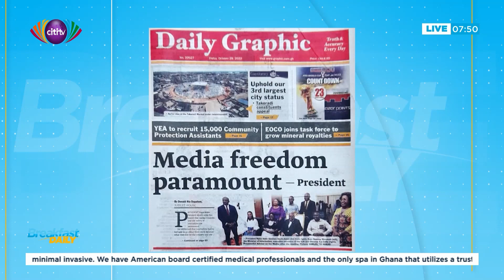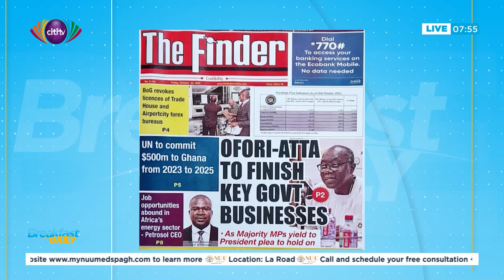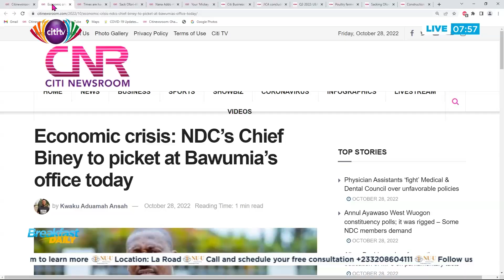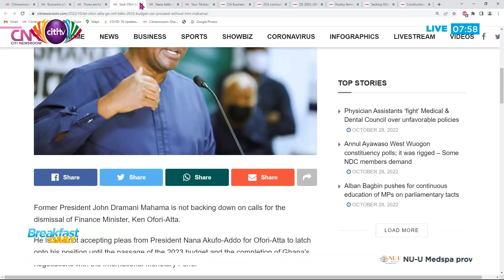Ofori Attah to finish key govt business : Newspaper review, Friday October 28th